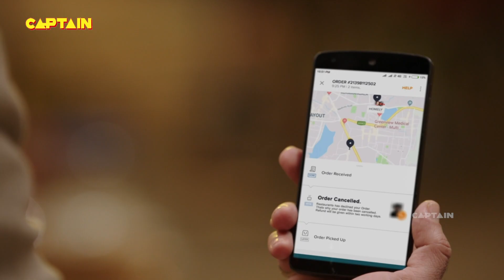उर्मिला क्यों नही जाएगी चटनी बनाये बिना अन्ना भाई के घर से | बाकरवडी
About Bhakharwadi: बाकरवडी | उर्मिला क्यों बनना चाहती है चटनी